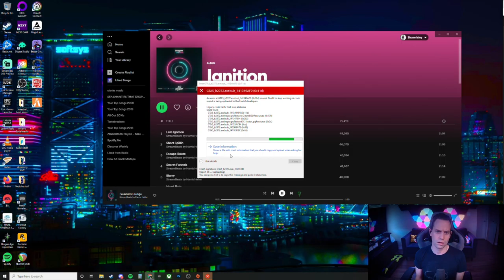Alexander Hall Episode 4.2